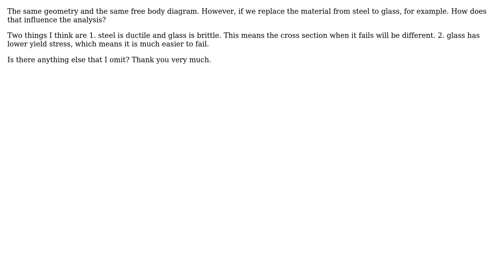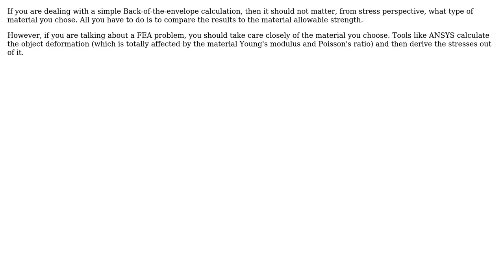Engineering: Stress analysis for the same configuration but different material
With thanks & praise to God, and with thanks to the many people who have made this project possible! | Content (except music & images) licensed under CC BY-SA | Music | Images & others | With thanks to user yuxuan user Yaniv Ben David and the Stack Exchange Network Trademarks are property of their respective owners. You are responsible for your own actions.